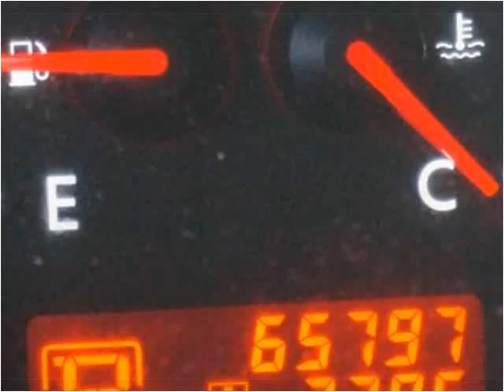2012 Nissan Altima Used Cars Brockton MA